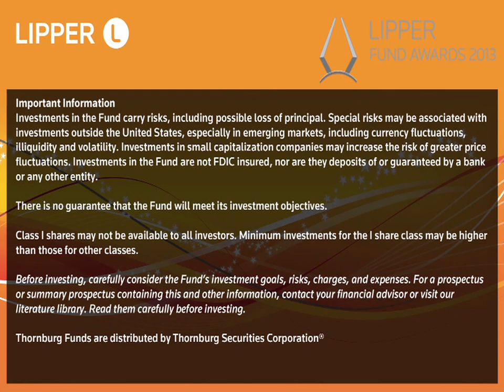Lipper U.S. Fund Awards 2013 Recipient: Thornburg Investment Management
Thornburg Investment Management was founded in 1982 and is headquartered in Santa Fe, New Mexico. Thornburg manages fixed income funds, equity funds, and separate accounts for high net worth and institutional investors. Assets under management are approximately $84 billion (as of 12/31/12).